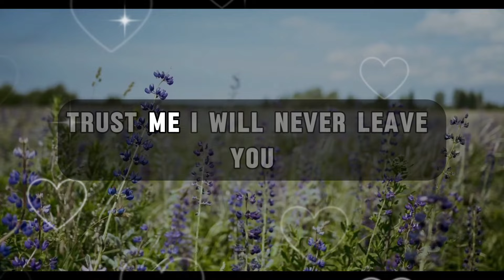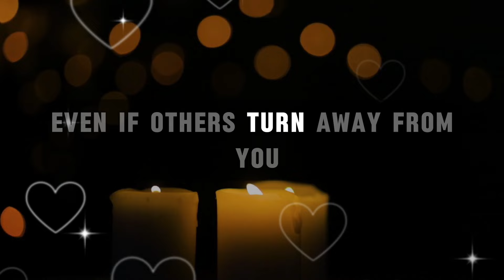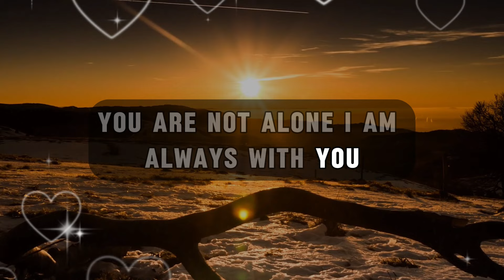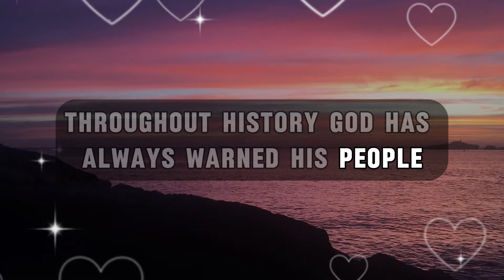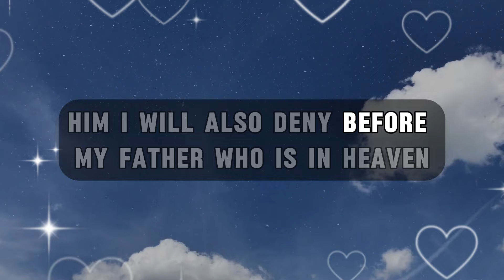🛑Devil Says - Jesus Final Call Skip It! | God Message Today | DGM-1156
2. God's Message for me
3. God jesus message
4. Urgent Message from god
5. God's Message for you
6. Jesus Message
7. God Message
8. God's Message
9. Message for God
10. God Message today
11. God Blessing Message
12. God thought
13. Message from the universe
14. Universe Message
15. Lord Message
16. God say to me
17. Urgent god Message
18. Law of attraction
19. God helps
20. Jesus christ
21. Faith quotes
22. bible quotes
23. God say